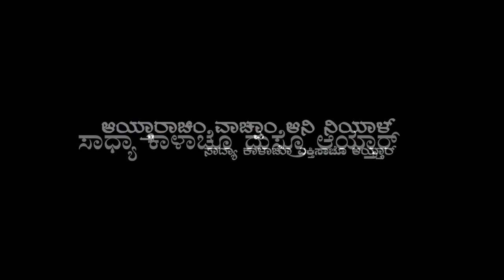I ಆಯ್ತಾರಾಚಿಂ ವಾಚ್ಪಾಂ ಆನಿ ನಿಯಾಳ್ | 2 Sunday of Ordinary time I Year A |Fr. Lancy Lewis , OCD